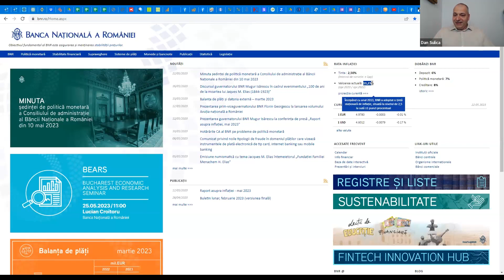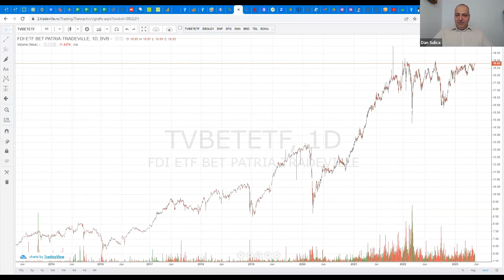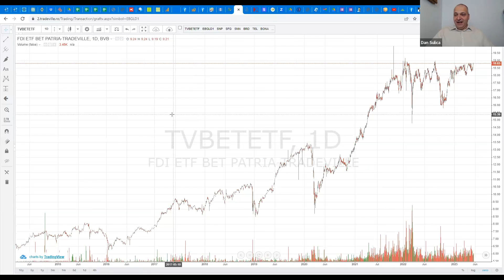Perspectivele companiilor de la BVB – cu Rares Mihaila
Rareș Mihăilă este Investitor si Fondator investestelabursa.ro

A sustinut in cadrul Money Days 2023, prezentarea: IPO Hidroelectrica - investim sau stam pe margine?

Folosete Codul de reducere „valentin” pentru a beneficia de o reducere de 100 de lei pentru oricare dintre biletele la eveniment. Inscrie-te aici